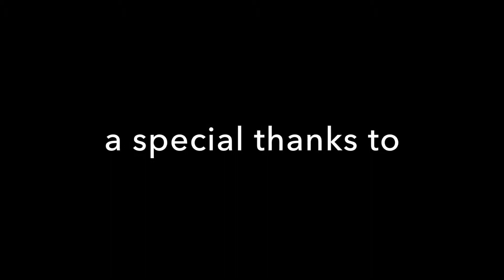Kirk Krack 100M Scooter Dive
Come along on a 100m scooter Freedive off the wall in Grand Cayman.